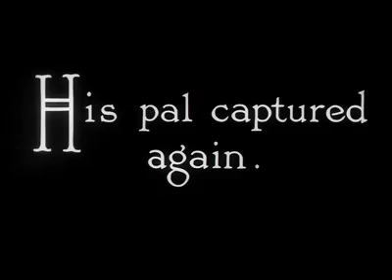charlie chaplin comedy(24)